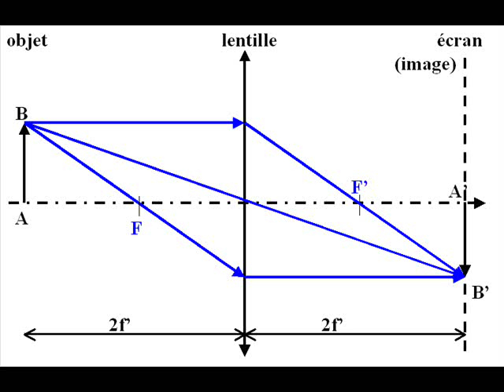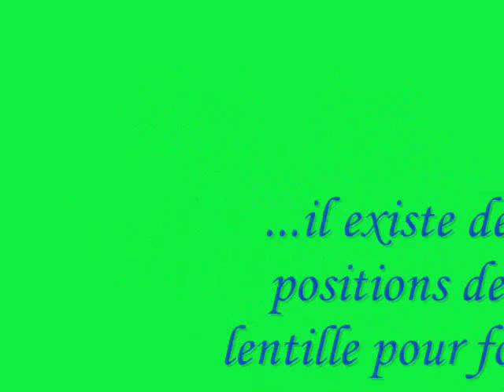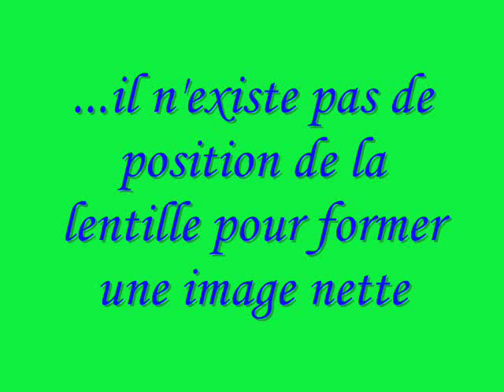Focométrie : la méthode de Silbermann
Expérience d'optique : focométrie, la méthode de Silbermann.